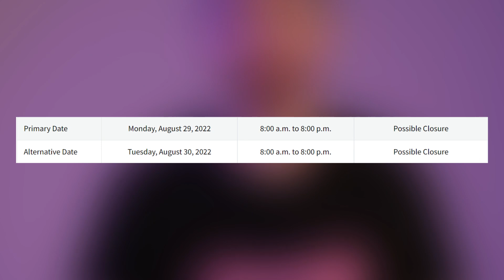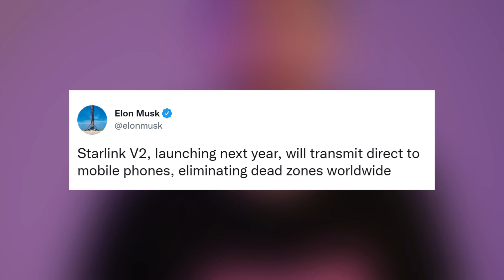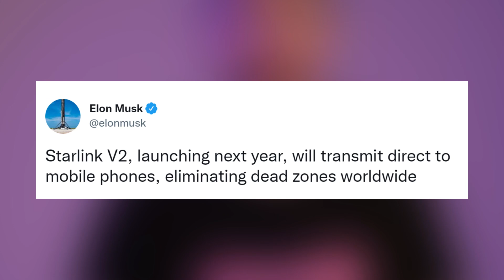BE-4 Flight Engine 1 Assembly Issue + Starliner 1st Crewed Flight | Starbase Pink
NASA and Boeing are now targeting next February for the 1st crewed test flight of the Starliner to the International Space Station.

Thumbnail Pic: LabPadre  ( @Labpadre ).

Credit: Tory Bruno, Cameroncountytx.gov, LabPadre, Elon Musk, NASA, SpaceX, ULA, CNSA, CSA.

0:00 - Intro
0:05 - Vulcan's 1st Flight Playload Fairing
0:14 - BE-4 Flight Engine 1 Assembly Issue
0:24 - Closures Update
0:35 - B7 2 Spin Prime Tests
1:01 - Ship 24 Engine Chill + Spin Prime Test
1:11 - Chopsticks Vs Scaffolding
1:56 - Starlink Version 2 Launching Next Year
2:05 - Weather 70% Favorable for SLS Launch
2:23 - Another F9 Launch Tomorrow
2:35 - Long March 2D Launch
3:00 - Starliner 1st Crewed Flight
3:09 - Outro